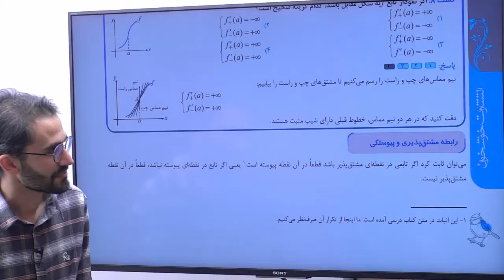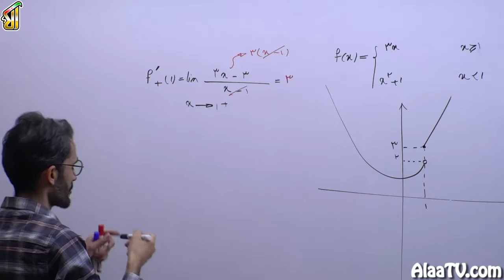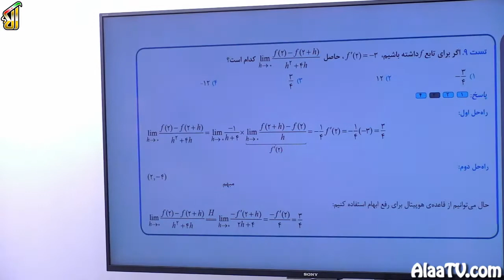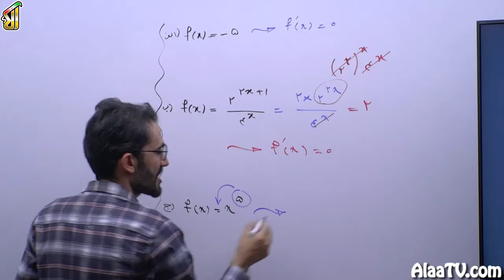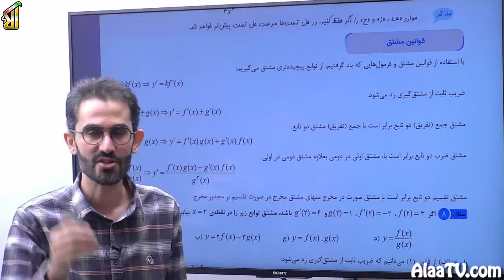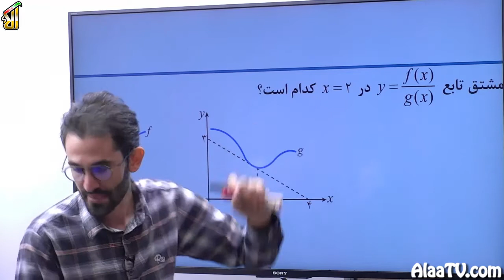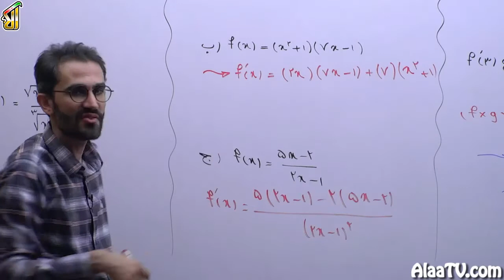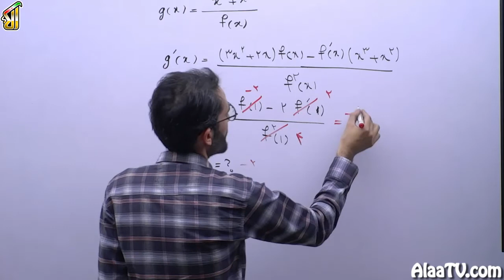فیلم جلسه 3 - مشتق (قسمت سوم)، رابطۀ مشتق پذیری و پیوستگی و مشتق گیری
امروز میخوایم راجع به مشتق تابع صحبت بکنیم، اینکه چجوری از تابع ها مشتق بگیریم و قوانین مشتق گیری رو با همدیگه مرور بکنیم.